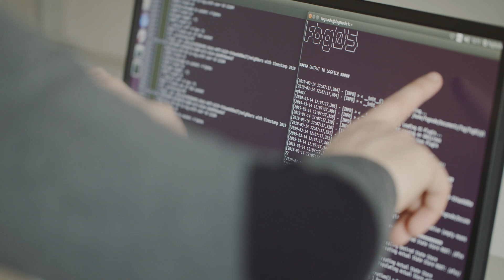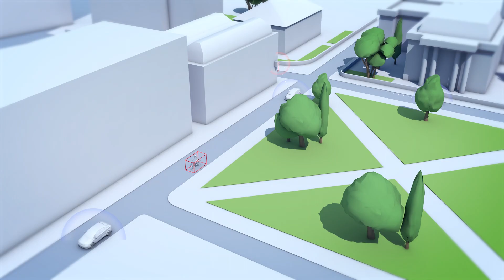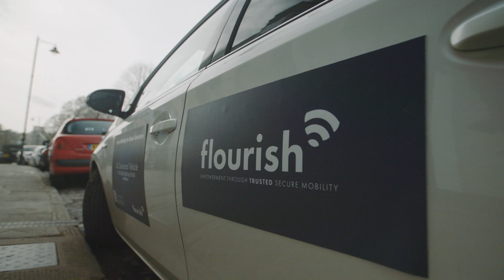FLOURISH mobility project explains 'FOG' technology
The FLOURISH Connected and Autonomous Vehicle (CAV) project team explain 'FOG' technology.

Researchers at the University of Bristol have pioneered the application of 'Fog-Based Computing' to CAVs, providing a mechanism for the real-time transfer of data between vehicles and the network.

More immediate than cloud-based solutions, this ground-breaking new technology enables vehicles – and fleets of vehicles – to respond to changing road and traffic conditions and assures the provenance of the data source.